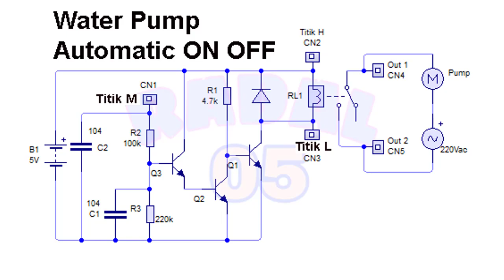Water Pump Automatic ON OFF Water level ┃Pompa otomatis On Off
Simple electronic project Water Pump Automatic ON OFF Water level
video ini menjelaskan cara membuat otomatis water pump.Mulai dari skematik diagram, pcb berlubang dan urutan penyolderan.

00:00 Automatic Pump Control (APC)
00:11 Komponen yang digunakan
01:20 Cara pasang Automatic Pump Control (APC)
03:15 Simulasi Automatic Pump Control (APC)
06:10 skematik
06:40 Tata letak komponen di PCB
07:00 Assembly

How to make Water Pump Automatic Switch ON-OFF Circuit | Water Level
How to make water pump auto on of circuit with water level indicator
Water pump automatic On Off Ide kreatif DIY Level AIr kontrol
how to make automatic on off water pump